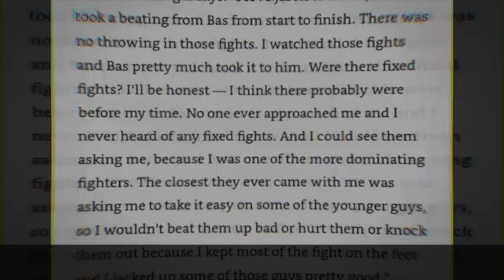UFC CHAMPION: Bas Rutten Wild Interview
ufc Legend basrutten Chats with Kevin and Erik Cassin.
We chat about Bar fights Ukrainian organized Crime
Winning the ufc Championship Belt. and what its like to work with
Kevin James in hollywood